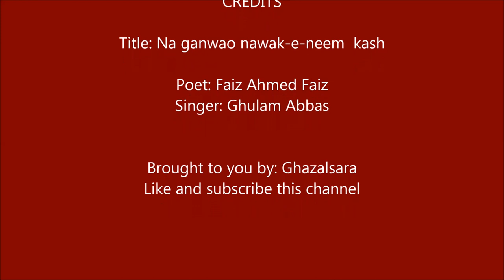Na ganwao nawak e neem kash